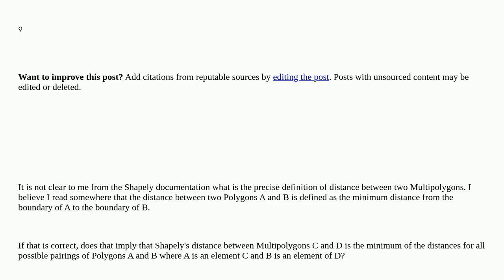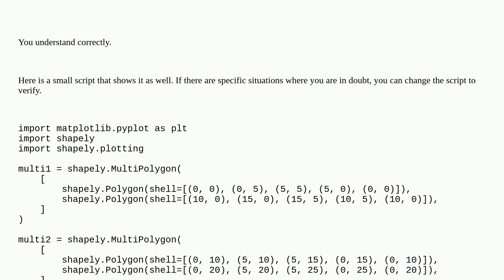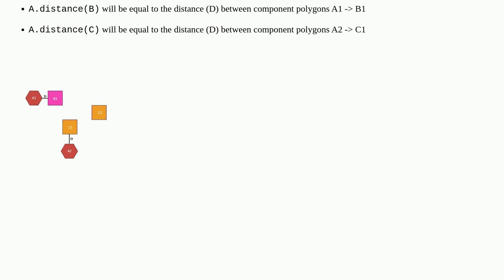Gis: Definition of multipolygon distance in Shapely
Definition of multipolygon distance in Shapely

A special thanks goes out to the awesome community

  shapely